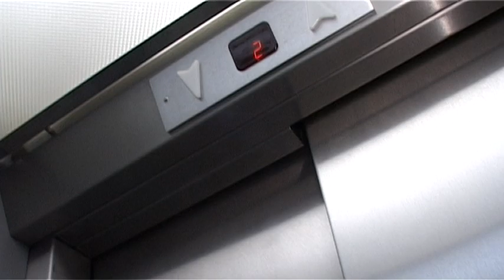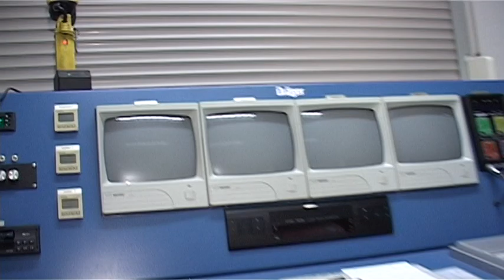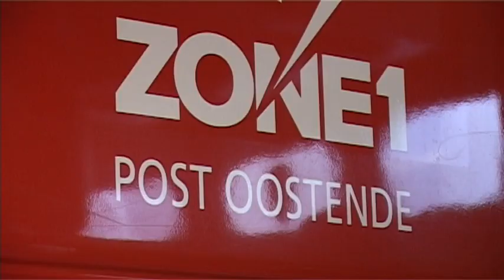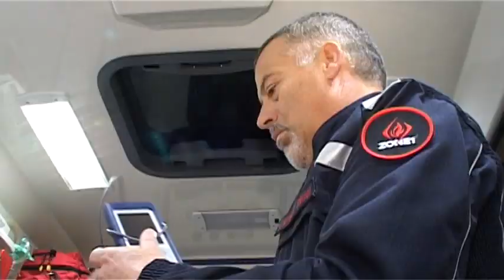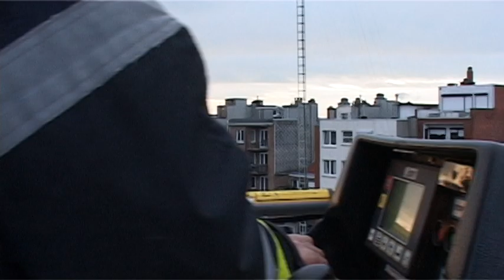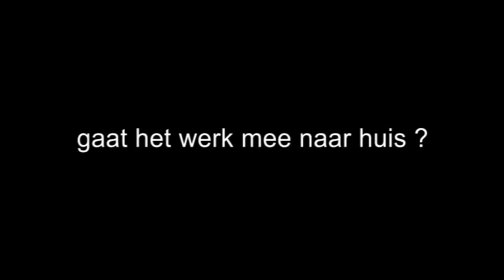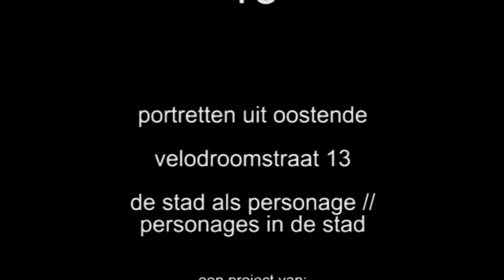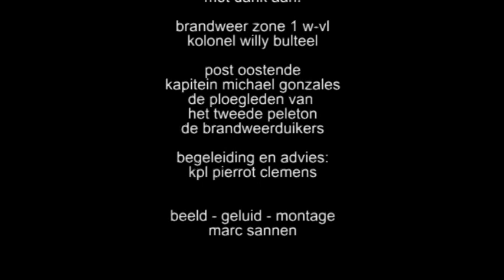13 - dertien - treize - dreizehn - thirteen - trece - Тринадцать - الثالثة عشرة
13 is een zoektocht in Oostende. 13 brengt u op een niet te vermoeden locatie. 13 is pure realiteit. 13 zit vol openbaringen en getuigenissen. 13 is een project van Baken-Oostende, kleinVerhaal en de bibliotheek "Kris Lambert". 13 de stad als personge. 13 personages in de stad. 13 is universeel, 13 is 13 - dertien - treize - dreizehn - thirteen -trece - Тринадцать - الثالثة عشرة